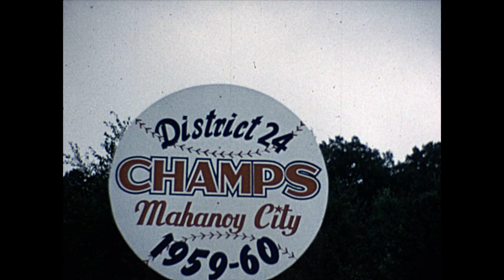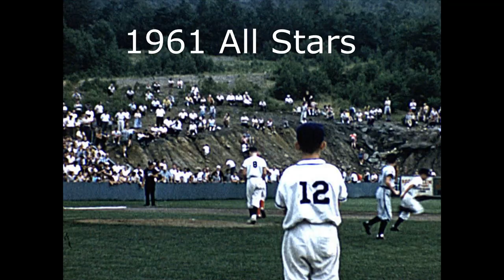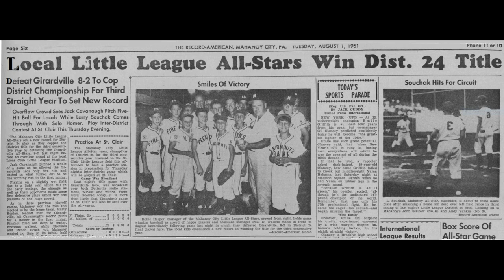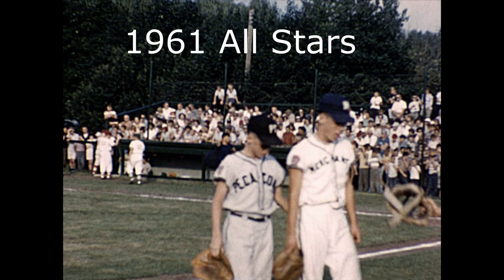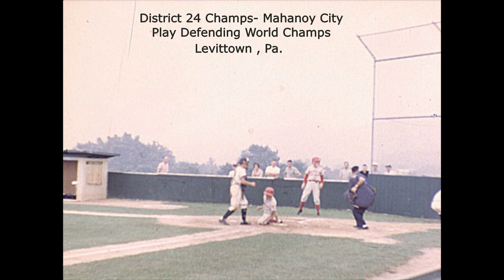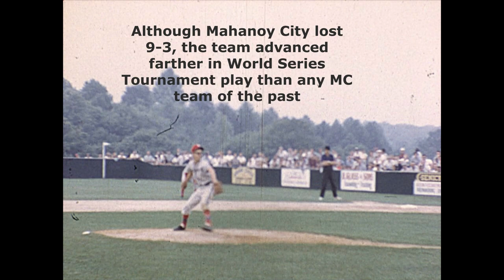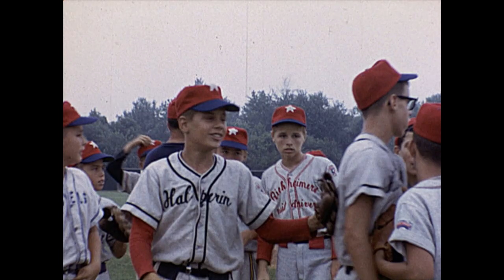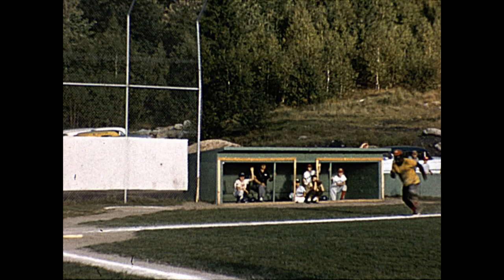Mahanoy City Little League 1961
Take a trip back in time to the summer of 1961 and see who you can identify from the Mahanoy City Little League. That summer Mahanoy City's Little League All Stars won the District 24 Championship for the third consecutive year and faced off against the defending World Champions in August.